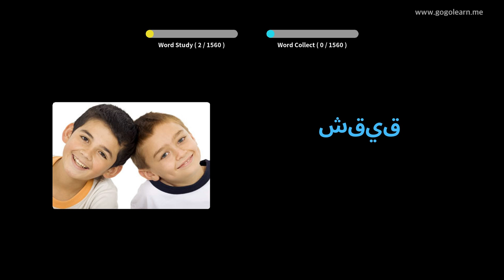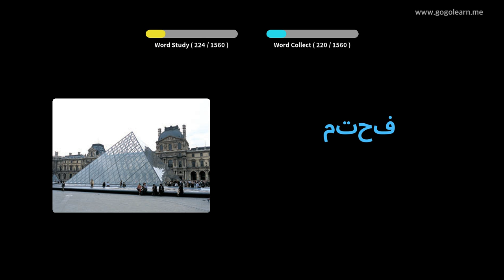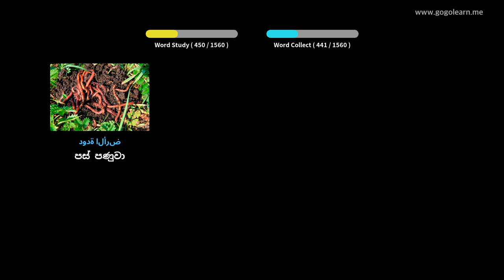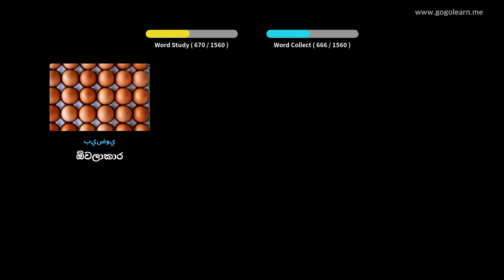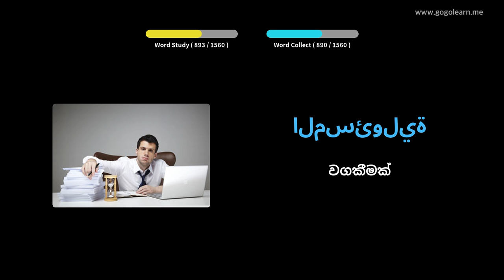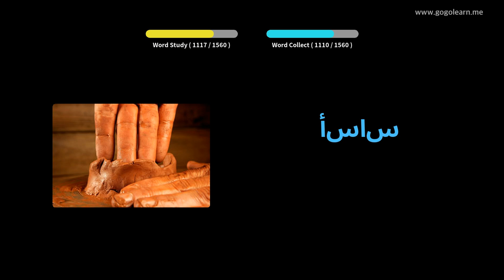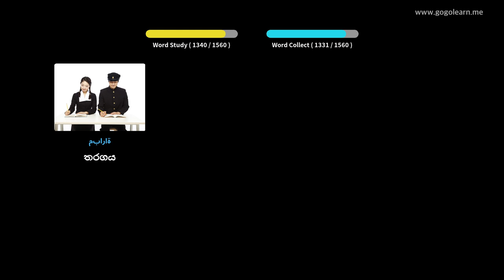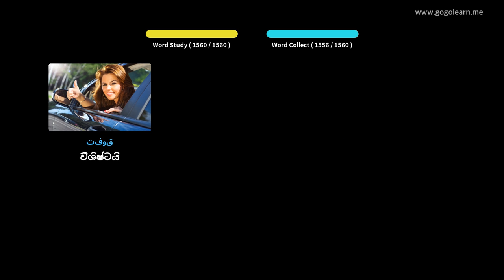අරාබි වාග් මාලාව මූලික | Golearn